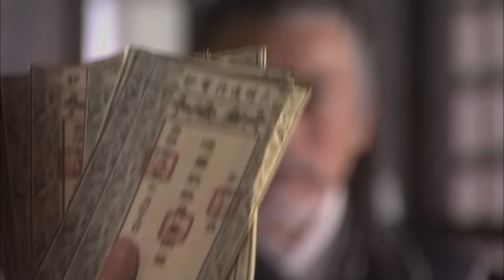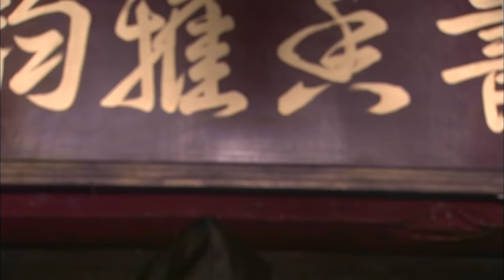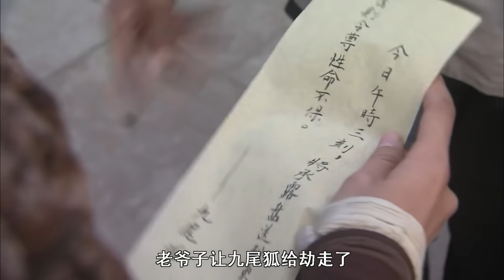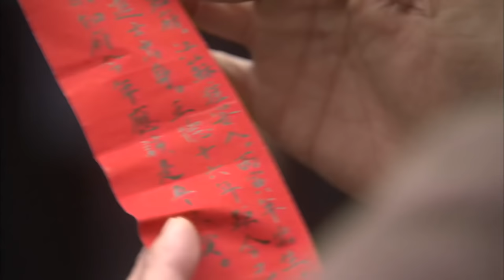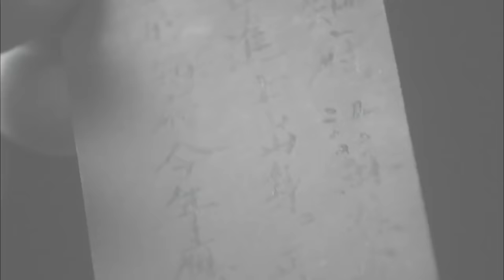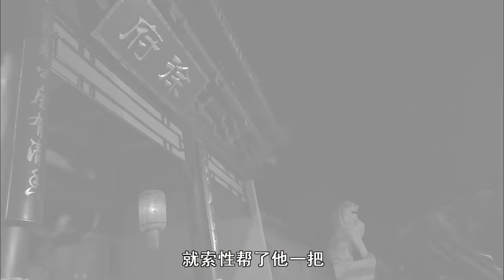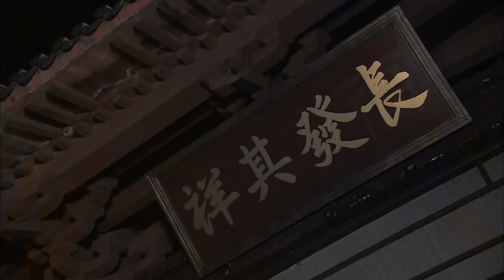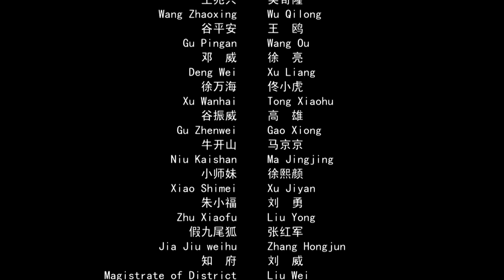The Prequel of Gold Convoyers 2: Super National Treasure | China Movie Channel ENGLISH | ENGSUB